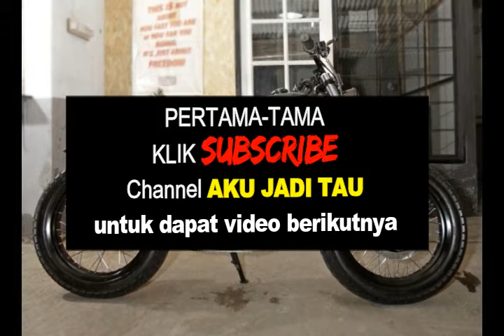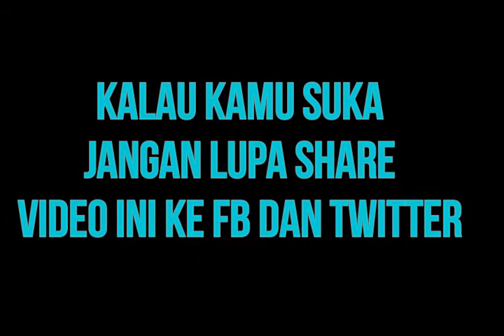10 MODIFIKASI HONDA CB TERBAIK DAN TERKEREN PART 2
10 MODIFIKASI HONDA CB TERBAIK DAN TERKEREN PART 2. TONTON YA MODIF KEREN INI